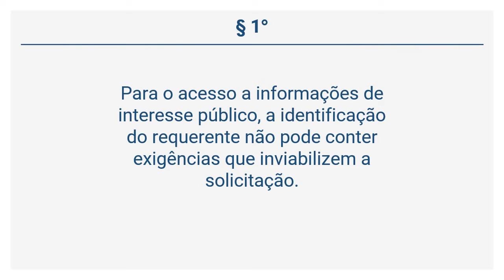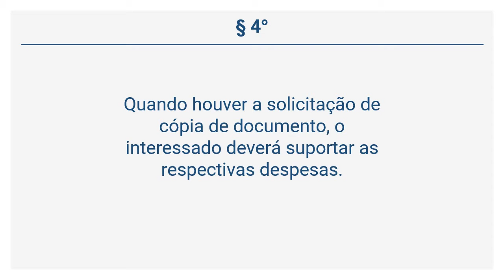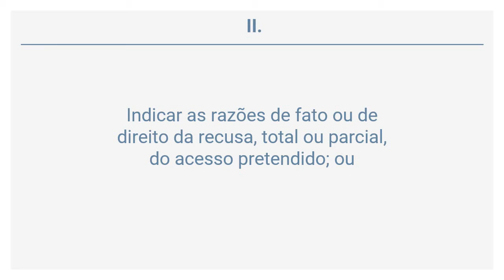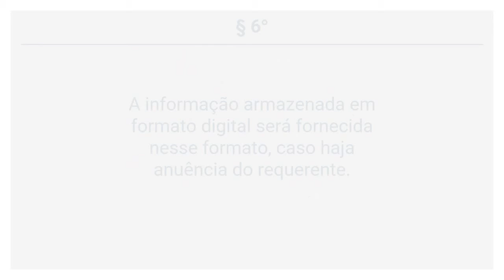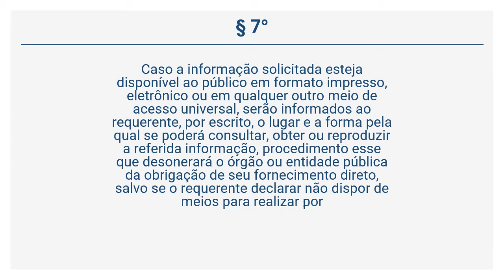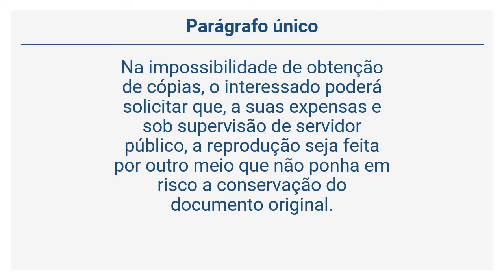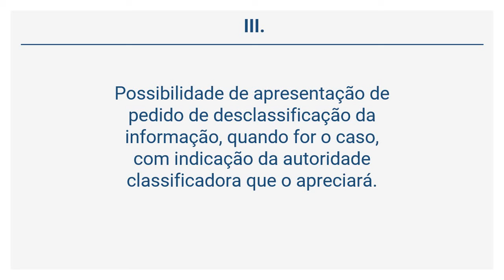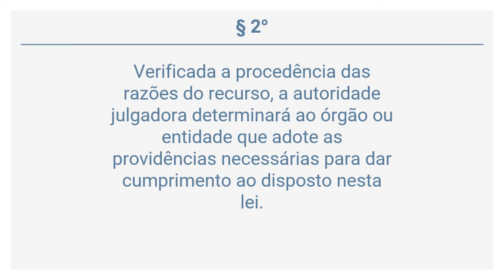Lei 1.622/16 (3 de 5) - DO PROCEDIMENTO DE ACESSO À INFORMAÇÃO